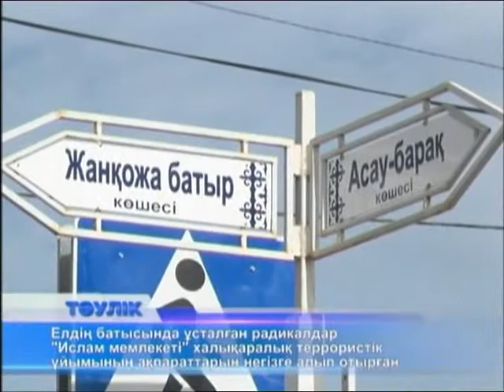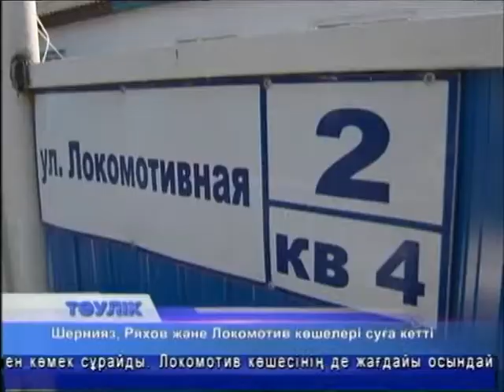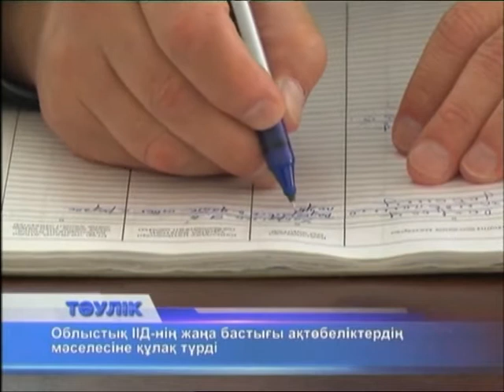Тәулік (Рика ТВ) 15 қыркүйек 2016 жыл